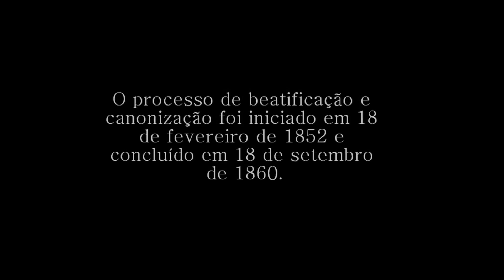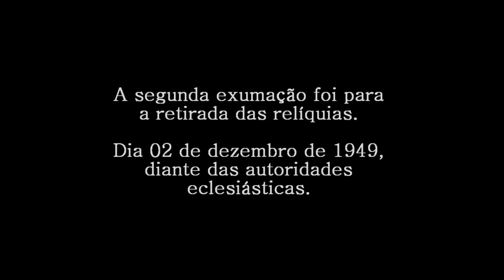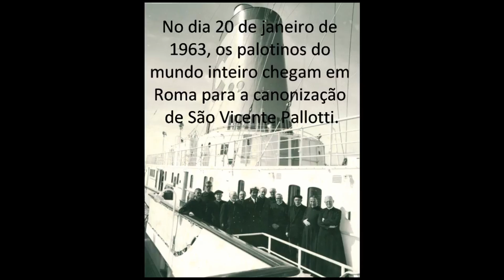Tbt Palotino - Vicente Pallotti, o Santo das Misericórdias infinitas - Os Palotinos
Fala Palotinos!
No Tbt Palotino de hoje, repostamos um vídeo feito pelo Pe. Valdeci Almeida, SAC sobre a Exumação, Beatificação e Canonização de São Vicente Pallotti através de fotos históricas destes momentos.